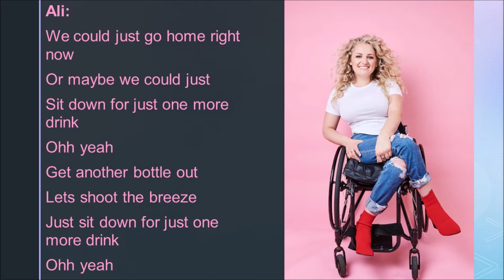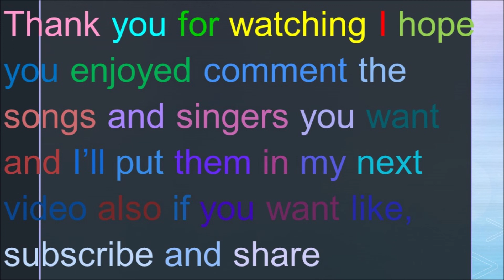Here’s To Us Glee Project Lyrics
Originally By: Halestorm
Performed By: Ali Stroker
Sung In: Season 2 Episode 10 Actability